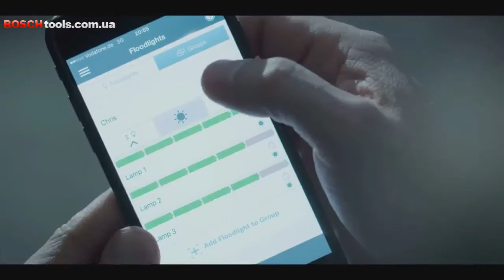GLI 18V-10000 C Professional - новий акумуляторний прожектор Bosch для професіоналів.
Найяскравіший у світі з 18 вольтами та підключенням: новий акумуляторний прожектор Bosch для професіоналів.

Тривалий час роботи для добре освітлених будівельних майданчиків
- Потужний: 10 000 люменів освітленості.
- Міцний: металевий корпус з ребрами охолодження, захисною рамою та кронштейнами.
- Зручно: функція підключення для управління через додаток.

Найяскравіший у світі бездротовий прожектор на сайті з напругою 18 вольт та підключенням - це GLI 18V-10000 C Professional від Bosch. Маючи 10 000 люменів, його світлодіод майже в п’ять разів яскравіший, ніж найпотужніший прожектор Bosch GLI 18V-2200 C Professional. Яскравість перевищує яскравість загального галогенового прожектора потужністю 500 Вт і ефективно освітлює навіть великі робочі зони, кімнати чи зали. Ще однією перевагою є тривалий час роботи: при середньому рівні яскравості прожектор з високоефективною акумуляторною батареєю ProCore18V 12.0 Ah забезпечує близько шести годин світла. При максимальній яскравості він без зусиль перекриває особливо темні ранкові або вечірні години. Прожектор конструкції також дуже міцний: амортизуюча рама оточує металевий корпус вбудованими охолоджуючими ребрами.

Керування одним дотиком пальця - функція підключення для більшої зручності використання

Користувачі можуть підключити бездротовий будівельний прожектор до свого смартфона за допомогою вбудованого модуля Bluetooth і зручно керувати ним віддалено за допомогою програми: вмикати і вимикати, затемнювати, поєднувати з кількома прожекторами від програми зв’язку Bosch, активувати таймери, запитувати стан заряду батареї, контроль доступу за допомогою PIN-коду - все це робиться одним дотиком пальця. Bosch постійно розширює систему підключення для професіоналів.

Універсальний та гнучкий у використанні

GLI 18V-10000 C Professional можна регулювати відповідно до умов освітлення за допомогою трьох рівнів яскравості - обраний рівень завжди відображається. Користувачі завжди можуть стежити за залишковим часом автономної роботи завдяки п'ятиступеневому дисплею стану заряду. Різьба 5/8 дюйма забезпечує високу гнучкість у будь-якій робочій ситуації: будівельний прожектор просто накручується на штатив - наприклад, BT 300 HD Professional від Bosch - і його можна розташувати де завгодно.

Ті, хто справляється з меншою яскравістю, можуть повернутися до GLI 18V-4000 C Professional. Що стосується надійності та підключення, він пропонує ті ж переваги, що і GLI 18V-10000 C Professional, і освітлює робочі зони до 4000 люменів.

Повна сумісність з існуючим діапазоном 18 вольт
GLI 18V-10000 C Professional та GLI 18V-4000 C Professional працюють за допомогою потужних 18-вольтних літій-іонних акумуляторів. Незалежно від того, яку батарею користувач використовує: За допомогою професійної 18-вольтової системи Bosch забезпечує сумісність з новими та існуючими електроінструментами та зарядними пристроями цього класу напруги. Високопродуктивний акумулятор ProCore18V на 12,0 А · год пропонує найдовший час роботи.